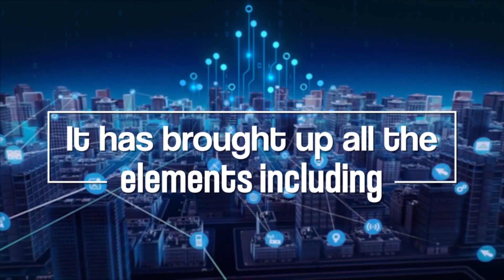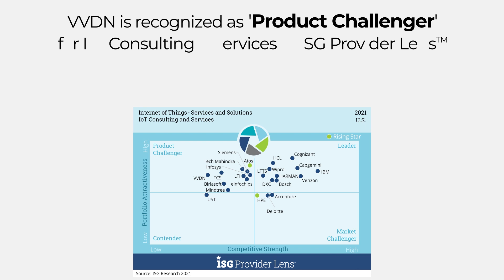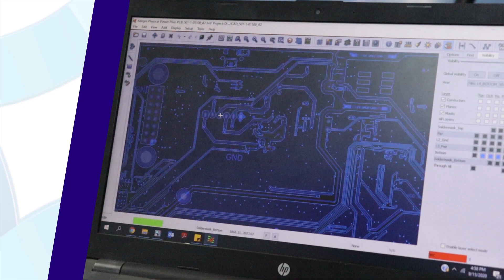E2E IoT Solutions and Services for the Digital Era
With the ever-evolving era of digitization, IoT is transforming the business future of the technology world. VVDN’s excellence and rich capabilities in embedded design and development enable us to deliver versatile, reliable, and secure cloud-managed IoT solutions with respect to emerging market demands. VVDN focuses on delivering cutting-edge IoT to global OEMs in the domains of E-Mobility, Smart Audio, Tablets/Laptops, Smart Energy & Power Electronics, Smart Devices (consumer, medical, wearables, and more), and Industrial IoT (IIoT). Having deep sensor, wireless and technological expertise, VVDN helps to thrive in the IoT ecosystem, leveraging sensor data, and applying advanced analytics at the edge.